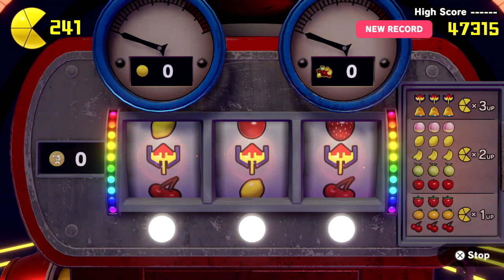Pac-Man World: Re-PAC: Part 26: Creepy Catacombs (with Magic Key)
I'm fascinated with how Creepy Catacombs got updated in Re-PAC.

The geometry of getting through this level is the same, but rather than just being more of the outdoors of Ghostly Garden, it instead looks like you're actually going through a mansion, now.

I now have the Magic Key at this point, which lets me unlock any Door and Cage without their required Fruit or normal Key. This can save you some time. To get a Magic Key at this point, you need a total High Score of 750,000 Points.